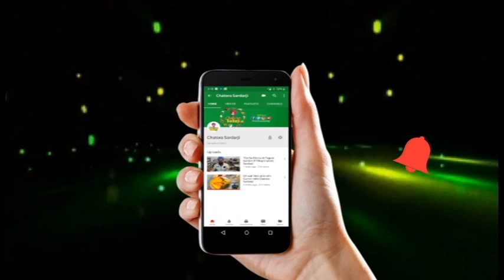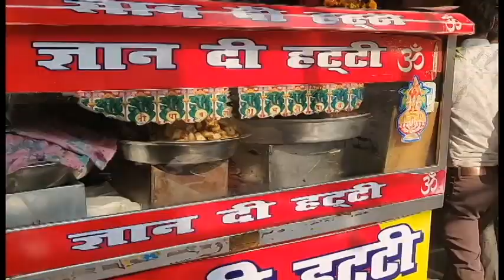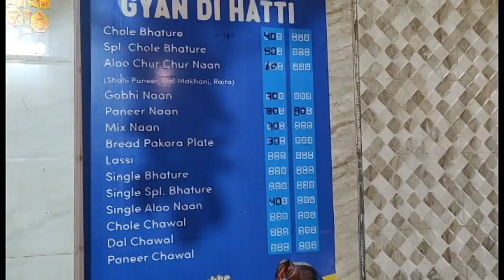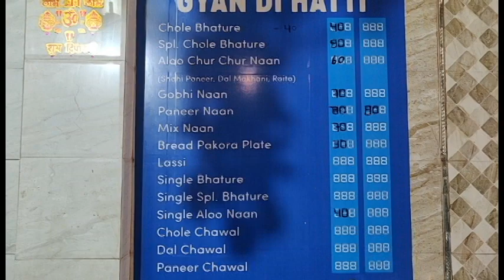52 year old shop | Special Chole Bhature | Gyan Di Hatti | Tagore Garden | Delhi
In this food vlog, I have reviewed Gyan Di Hatti which is located in Tagore Garden at below location

About Video:-

Edit by Spygraphic
Videography by Ishant Arora

About Chatora Sardarji :-

Instagram: For photo based reviews and Mini Food vlogs plz Follow